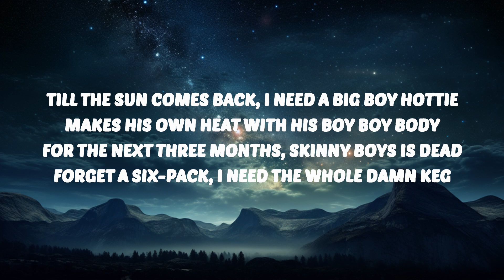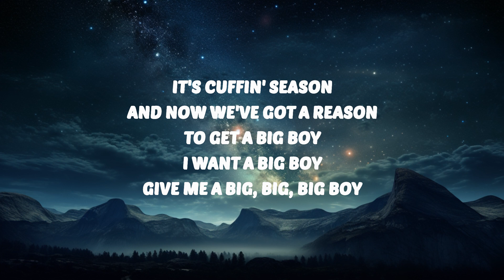SZA - Big Boy (Lyrics) "it's cuffing season i need a big boy i want a big boy" | 30 Mins. Top Vi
🎶 SZA - Big Boy (Lyrics) "it's cuffing season i need a big boy i want a big boy"

I need a big boy, I want a big boy